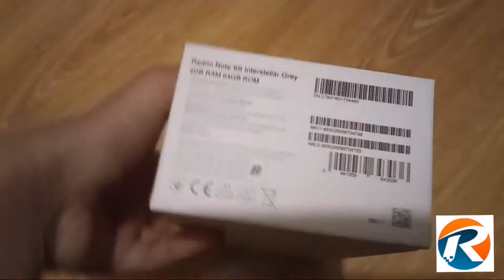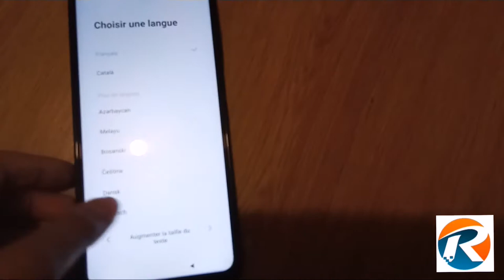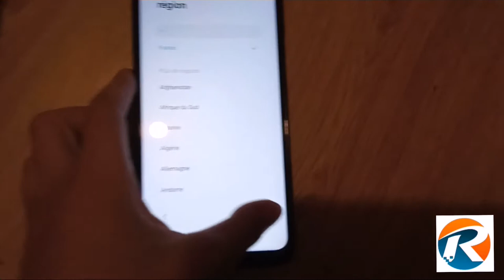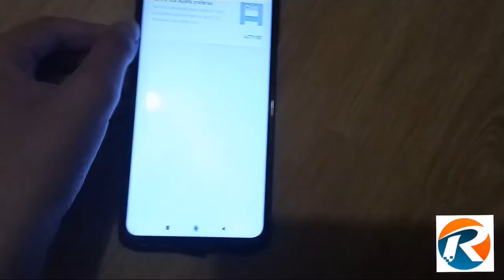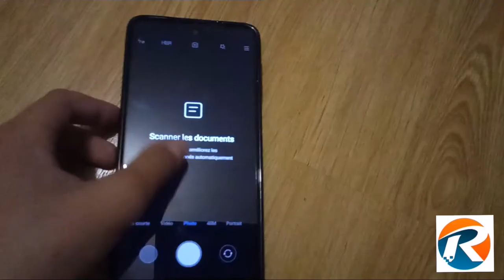Déballage du Xiaomi Redmi note 9S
Salut à tous . Aujourd'hui nous voilà pour une Vidéo d'unboxing du xiaomi redmi Note 9S qui est un smartphone millieu de game de Xiaomi ..son prix est 250 euros mais on peut le trouver à 170 euros sur Amazon

Tags : redmi note 9s déballage - Xiaomi redmi note 9s déballage - Xiaomi redmi note 9s déballage et premiérs impressions - Xiaomi redmi note 9S déballage et premiers impressions -